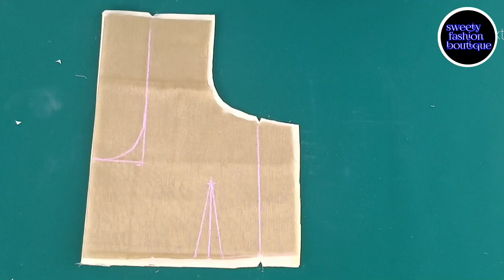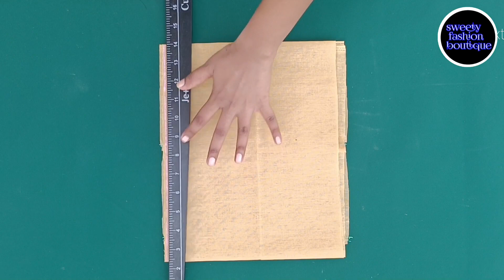😍BLOUSE SE NAAP LEKAR BLOUSE KI ✂️CUTTING KARNA SIKHEN | (STEP BY STEP) | Simple BLOUSE Cutting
Hello doston aaj main aapko sikhane wali hun Ki blouse se naap  lekar blouse ki cutting kaise Karen. bahut hi aasani se Karen  blouse ✂️ ki  cutting 😊👆

Instagram.com/sweetysingh2595